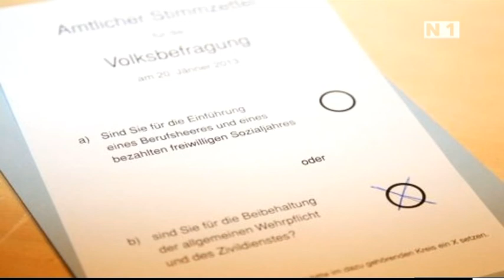Barbara Rosenkranz zum Ergebnis der Heeres- Volksabstimmung